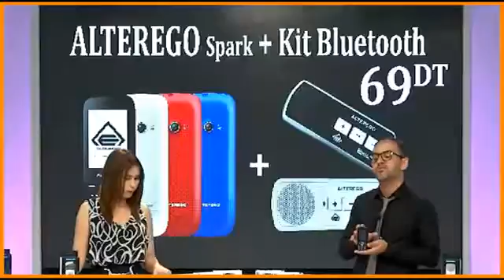Nouvelle Promo Emission Télé Achat Tunisna _ Octobre 2015 ( Présentation Nury Besbes )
Présentation Nury Besbes